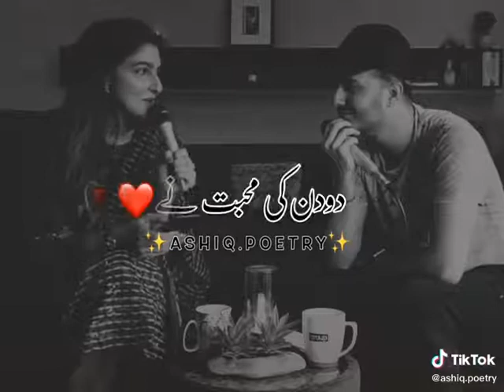Best And deep Poetry lines New Shayari Insta Trend Insta Reels Poetry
Daizy aizy new trend tiktok and insta reels
Daizy aizy romantic tiktok video
daizy aizy New tiktok video

Romantic video
Romantic whatsapp status
Punjabi couple Dance video
Punjabi reels videos
Instagram reels
love songs
Love status video
Couple videos
Viral videos
Trending videos
Prabh Kaur New Insta reels video
Avirims new tiktok videos
Nimrat Khaira new song
Baani Sandhu New song tiktok videos
Jaskirat maan muskaan sandhu new reel
Simran kalsi new reel tiktok videos
daizy Aizy Instagram Reels Video
daizy Aizy New video